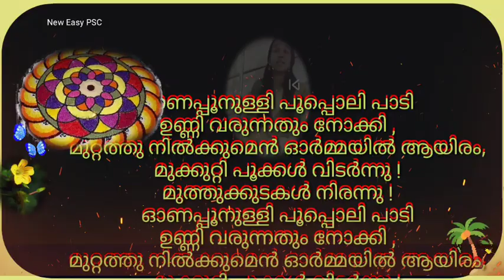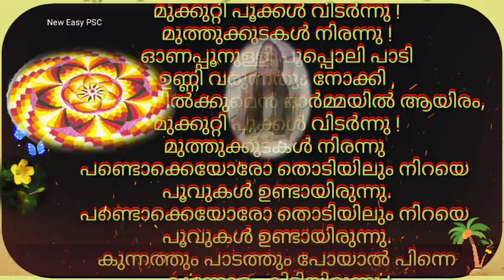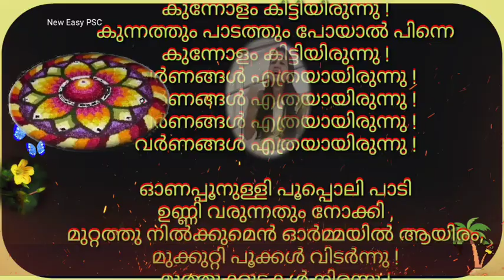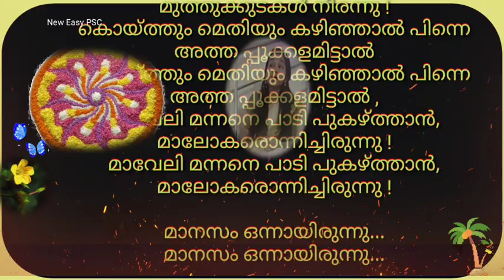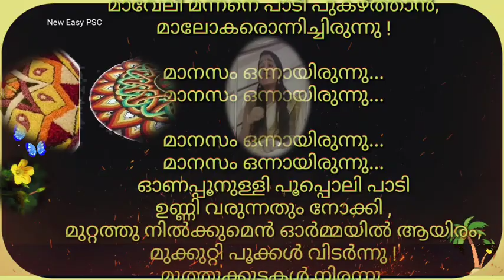Onam Song | ഓണപ്പാട്ട്| Onam Pattu| തിരുവോണപ്പാട്ട് | Onam Kavitha | Onam poem| Onam lalitha ghanam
ഓണത്തിന് പാടാവുന്ന വീണ്ടും വീണ്ടും കേൾക്കാൻ കൊതിക്കുന്ന ഓണം ലളിതഗാനം !
Singer : Soorya Jayan
ഓണപ്പൂനുള്ളി പൂപ്പൊലി പാടി
ഉണ്ണി വരുന്നതും നോക്കി ,
മുറ്റത്തു നിൽക്കുമെൻ ഓർമ്മയിൽ ആയിരം,
മുക്കുറ്റി പൂക്കൾ വിടർന്നു !
മുത്തുക്കുടകൾ നിരന്നു !
ഓണപ്പൂനുള്ളി പൂപ്പൊലി പാടി
ഉണ്ണി വരുന്നതും നോക്കി ,
മുക്കുറ്റി പൂക്കൾ വിടർന്നു !
മുത്തുക്കുടകൾ നിരന്നു
പണ്ടൊക്കെയോരോ തൊടിയിലും നിറയെ
പൂവുകൾ ഉണ്ടായിരുന്നു.
പണ്ടൊക്കെയോരോ തൊടിയിലും നിറയെ
പൂവുകൾ ഉണ്ടായിരുന്നു.
കുന്നത്തും പാടത്തും പോയാൽ പിന്നെ
കുന്നോളം കിട്ടിയിരുന്നു !
കുന്നോളം കിട്ടിയിരുന്നു !
വർണങ്ങൾ എത്രയായിരുന്നു !
വർണങ്ങൾ എത്രയായിരുന്നു !
വർണങ്ങൾ എത്രയായിരുന്നു !
വർണങ്ങൾ എത്രയായിരുന്നു !

ഓണപ്പൂനുള്ളി പൂപ്പൊലി പാടി
ഉണ്ണി വരുന്നതും നോക്കി ,
മുക്കുറ്റി പൂക്കൾ വിടർന്നു !
മുത്തുക്കുടകൾ നിരന്നു !
കൊയ്ത്തും മെതിയും കഴിഞ്ഞാൽ പിന്നെ
അത്ത പ്പൂക്കളമിട്ടാൽ
അത്ത പ്പൂക്കളമിട്ടാൽ ,
മാവേലി മന്നനെ പാടി പുകഴ്ത്താൻ,
മാലോകരൊന്നിച്ചിരുന്നു !
മാലോകരൊന്നിച്ചിരുന്നു !

മാനസം ഒന്നായിരുന്നു...
മാനസം ഒന്നായിരുന്നു...

മാനസം ഒന്നായിരുന്നു...
മാനസം ഒന്നായിരുന്നു...
ഓണപ്പൂനുള്ളി പൂപ്പൊലി പാടി
ഉണ്ണി വരുന്നതും നോക്കി ,
മുക്കുറ്റി പൂക്കൾ വിടർന്നു !
മുത്തുക്കുടകൾ നിരന്നു
മുക്കുറ്റി പൂക്കൾ വിടർന്നു !
മുത്തുക്കുടകൾ നിരന്നു !
onam songs,
onam pookalam,
onam pattu,
onam pattukal,
onam dance cover,
onam pookalam designs,
onam pattu malayalam,
onam whatsapp status,
onam drawing,
onam athapookalam,
onam animation video,
onam album songs malayalam,
onam atham,
onam ashamsakal malayalam,
onam atham designs,
onam annum innum kurippu in malayalam,
onam athapoo,
onam celebration,
onam celebration in kerala,
onam celebration in kerala colleges,
onam drawing easy,
onam dance malayalam,
onam dance performance,
onam dance songs malayalam,
onam exam,
onam essay,
onam festival,
onam festival in kerala,
onam festival drawing,
onam food,
onam flower,
onam group songs malayalam,
onam in kerala,
onam in malayalam,
onam images,
onam kavitha,
onam kerala,
onam light music malayalam,
onam music,
onam malayalam song,
onam message in malayalam,
onam malayalam,
onam nadan pattukal malayalam,
onam new songs malayalam,
onam new song,
onam nadan pattukal,
onam onam,
onam onam song,
onam onam ponnonam,
onam pattukal malayalam,
onam quiz,
onam quiz in malayalam,
onam question,
onam reels,
onam rangoli,
onam special,
onam sadhya,
onam story malayalam,
onam status,
onam songs malayalam dj,
onam songs malayalam lyrics,
onam thiruvonam thiruvonam,
onam thumbi padu,
onam theme music,
onam songs malayalam,
onam status video,
onam whatsapp status 2021,
onam wishes in malayalam,
onam wishes,
onam whatsapp status malayalam,
onam wonderla,
onam 021,
onam 1,
onam 2021,
onam 2021 whatsapp status,
onam 2021 malayalam